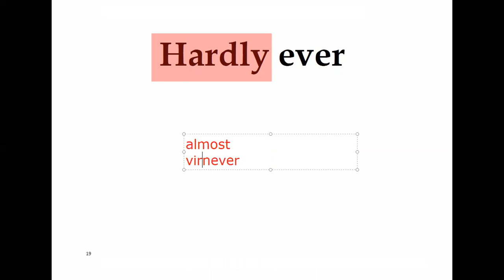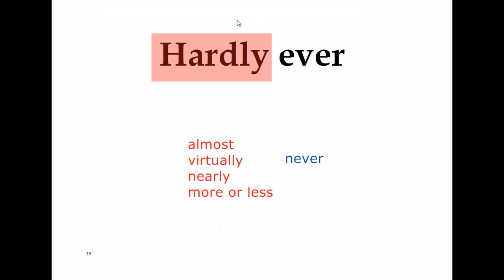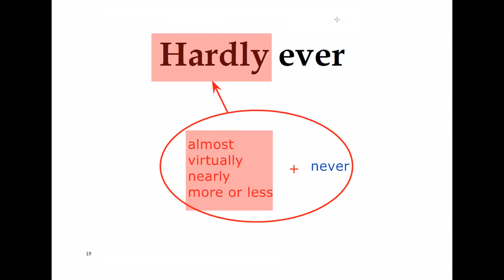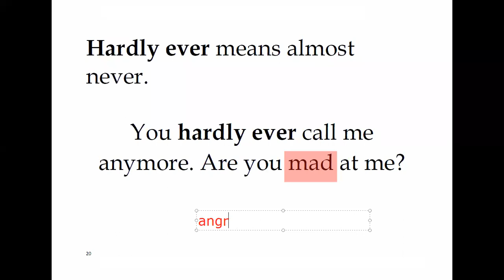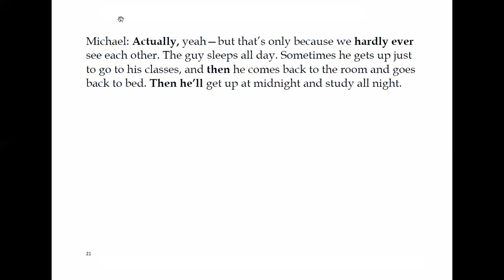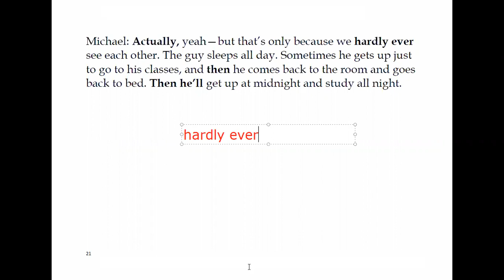Intermediate Class 09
How to use "hardly ever" in spoken English.
This recording is for those who missed the last lesson